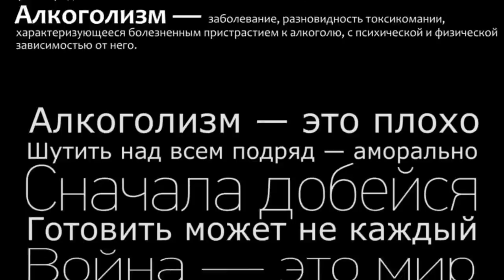Вестник шаурмы #1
Наше элитарное издание призвано просвещать зрителя в области тонкой и изысканной науки шаурмы. В первом выпуске мы расскажем вам о ничем не примечательном ресторане быстрого питания в лаваше с окраины города Москвы. Устраивайтесь поудобнее и не забудьте положить салфетки на колени.

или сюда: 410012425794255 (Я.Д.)